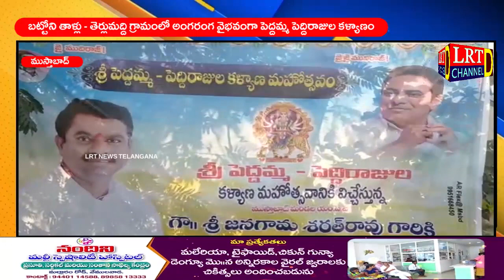బట్టోని తాళ్లు - తెర్లుమద్ది గ్రామంలో అంగరంగ వైభవంగా పెద్దమ్మ పెద్దిరాజుల కళ్యాణం